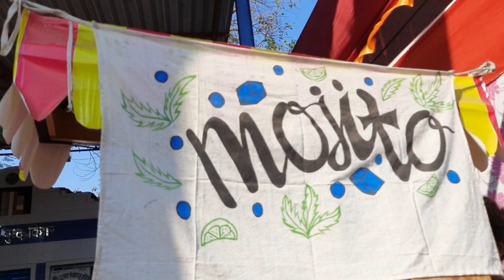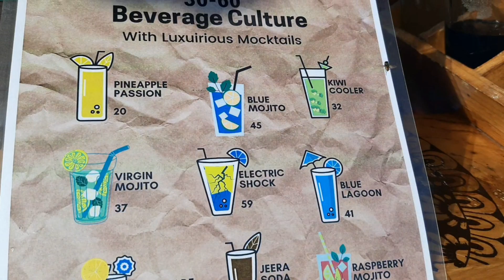Refreshing Mojito & mocktail making | street food | santacruz west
Delicious and varied varieties of mojitos and mocktails are available here, with a variety of drinks ranging from 20 Rupees to less than 59 Rupees.

Location : santacruz west bhimwada, near by reliance mall

Follow 30_60_Beverage_culture 👇🏻